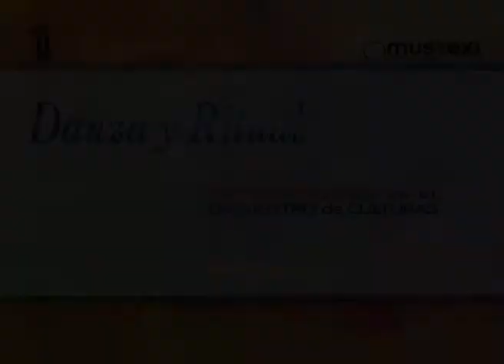Festividad del Corpus y su octava. Danzantes. Fuentes de León (Badajoz).